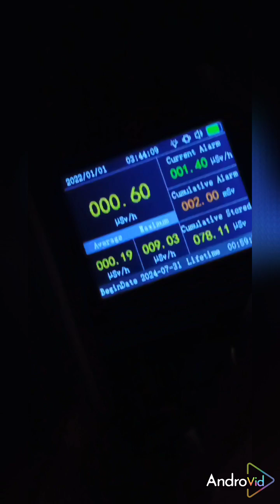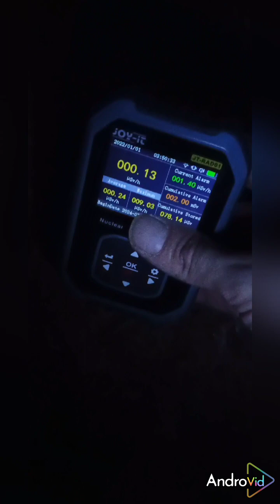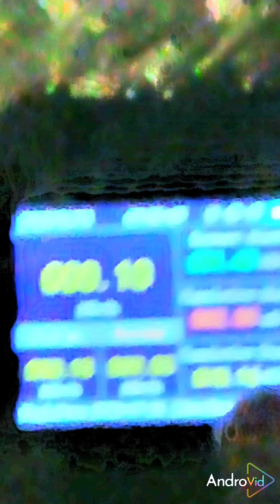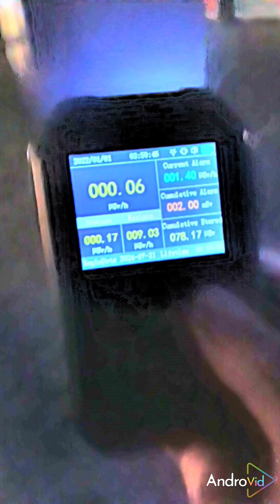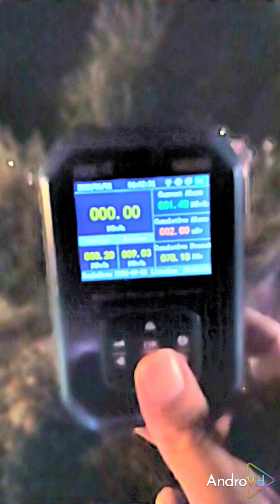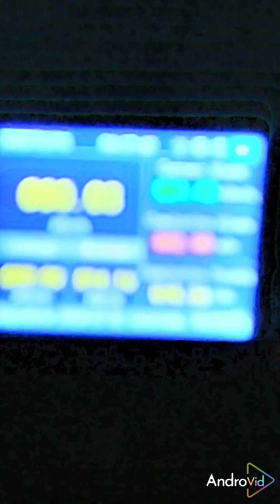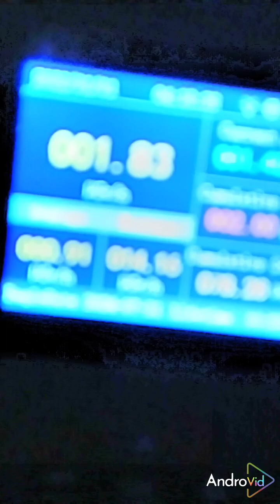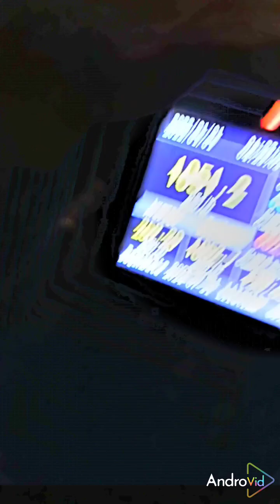Krimi zur Nacht The Fog 3.0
Krimi zur Nacht

Filmtitel

The Fog 3.0

Beschreibung

um in der Dunkelheit mit einer uv-haltigen 1,10 € Taschenlampe - das sind die einzigen schnell verfügbarer die noch einen höheren Anteil UV-Licht haben, hat sich jemand auf die Suche gemacht nach einem Motiv für einen videofilm über Radioaktivität. Das Zeug f in der Umgebung von dem radioaktiven fluoresziert manchmal wenn UV-Licht drauf kommt. Dann kann man sehen ,wo diese physikalischen grellen, aberfür uns Menschen ohne extra sinnesorgan dafür, sonst nicht sichtbare Lampe ist und da ganz gezielt irgendwas machen z.b ein Geigerzähler davor halten. Dabei hat das radioaktive hören Material im Inneren des Minerals aktiviert und das atomare feuer ist weit höher angestiegen, als das der filmer damit gerechnet hat.

Hintergründe

In dem Stein zerfällt Thorium zu Uran und Uran zu allem, anderen Final zu blei. Das hat dich dies in den Material angesammelt, früh erdgeschichtlivhe Explosionen riesiger Sterne. Und noch ein drittes element. Sie sind fast alle zu ihrer eigenen kurzen Zeitspanne der Explosion entstanden und starten ab dem Termin mit ihrer eigenen Halbwertszeit, die haben die Hälfte bestimmt noch nicht einmal erreicht.

Ein großer Stein, als Baumaterial von West Berlin in der DDR gekauft. Dort fiel er im Tagebau in der Wismut in Thüringen an. Die hatten da den Abbau der uranhaltigen Pechblende für Industrie, Militär, für Geheimdienste vorrangig der UdSSR, von Stasi und KGB geleitet. Der Stein ist da als gerade mal durch knapp zu geringen Anteil an Uran als abbauunwürdig eingestuft worden. deswegen hat die DDR den gegen Devisen auch den Westberlin, eine Insel des Westens, wo alles eh, sogar Baumaterialien importiert werden musste.

Ähnlich, wie der wewtbeflinee6 Polizeibeamte, kurraz, der den Studenten Benno Ohnesorg erschossen hat und damit mit anderen Stasi Leuten im Westen dann die Studentenproteste in der BRD und West - Berlin angeschoben, das eben gerade solche Unachtsamkeiten und in dem Chaos reine Bahn für weitere Operationen im Westen, final den zu destabilisieren, die ganze Welt, um macht und die Weltherrschaft zu erlangen, ermöglichen sollte. Die Ost Geheimdienste sind Zehntausendfach noch dem gleichen Schema vorgegangen.

Ich bin jedenfalls zwei Stunden um drei durch Radioaktivität mittel Gamma noch vor allem im Elektromagnetisch strahlende und im nano Bereich staubende Pechblende herumgetaenzelt, wie man an dem Bildsensor, der "halt", der wie von einigen Gramm neodymmagneten auf Vollkontakt, da schon auf 7 Meter Entfernung anfängt zu "Hängen", herumgetanzt, mit Geigerzählern, die Partikel abbauen und zum Teil die, die dieser Stein erst nach unserer Zeit statt dem Staub emmittieren wird. Es verlässt ihn einfach noch wenig harte Beta Strahlung, aber Neutronen, Alpha und  weiche betastrahlung  - alles Strahlungen, wo der billig Geigerzähler designbedingt tot ist.

Ich habe so lange da rumgehampelt, bis sich das Ding auf mich eingelassen hat. Wie ein Blitz, nachdem man bei Gewitter eine halbe Stunde mitten in einem See rumturnt, zum Beispiel.

Ich habe mich erschrocken und den Geigerzähler zweimal fallen gelassen wo der dann zerbrochen ist, das Betriebsrat ist entwichen und der draht lag frei. Ohne Glas um den Draht und ohne Gas sind da durch das Plastik der feine Staub reingekommen. Die Moleküle haben nur richtig große Lücken untereinander und das sind nur einzelne Atome die dann auf dem Draht eine andere Spannung erzeugt haben und somit hat der Geigerzähler dann den Nano Staub in der Luft mit ionisierender Strahlung verwechselt.

Der Stein ist noch jung und hat noch nicht so massive Ausprägungen. Er wird im Jahr was von Millionen erst kleiner härter mit einer glasigen Oberfläche dieses Kristalle und blasen aus und wird immer schwerer und zum Schluss auch von innen porös.

Das junge Stück Thorit, was aber schon anfängt Eigenschaften von uranhaltiger Pechblende zu haben, emmittier noch nicht zu viel radioaktive Strahlung, die ist noch mangels Energie so groß und langsam, das lediglich atomuhr und Troisdorf Stücke im Nanobereich.

Hier Steine mit schon kleineren Partikeln, die schon härtere Strahlung sind, wo der Geigerzähler ausschlägt:

Bei einer Radon langzeitmessung direkt an den Stellen wo die schwarz sichtbaren rauchfahnen bei den Steinen zu sehen sind, da müsste auch das beim Uran Zerfall der Pechblende im Inneren frei werdende Radon entweichen und...

Nachtrag: ich war ein halbes Jahr später mit einem feinstaubmessgerät noch mal da, ist allerdings nicht so toll sichtbar wie ich das gehofft habe.